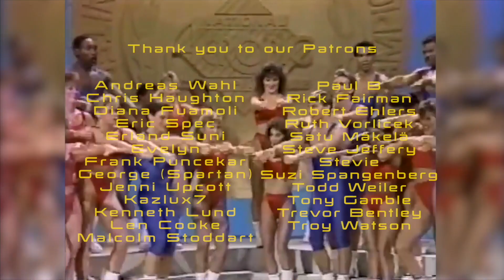SKA WEEK - Ian Dury and the Blockheads / Blockheads with Wilko Johnson PLUS Bonus Track MADNESS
Ska Week: Day 2: This one seriously blew me away - The blockheads are one of the tightest bands n the world. Check this

WebCam (4K)
Headphones (OMG AMAZING) Sony
Mic (Alex)
Audio Interface (the secret to why we sound good)

For Exclusive Videos and to support our efforts